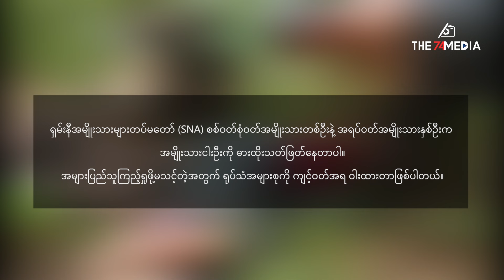ရှမ်းနီအမျိုးသားများတပ်မတော် (SNA) က အရပ်သားငါးဦးကို ဓားထိုးသတ်ဖြတ်နေသည့် ရုပ်သံ